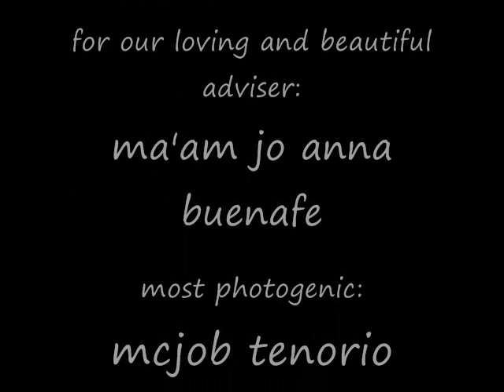euclideans 07-08 memories